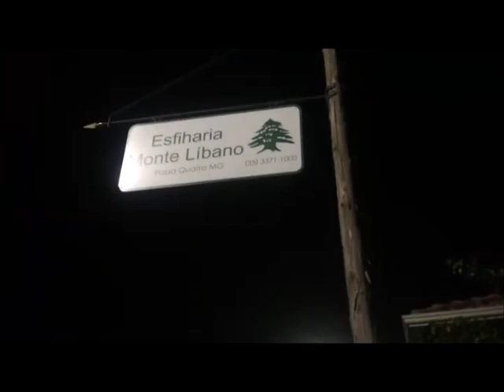A MELHOR ESFIHA DO SUL DE MINAS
Neste video eu apresento a voces  ESFIHARIA MONTE LIBANO, localizada no coração da SERRA DA MANTIQUEIRA, mais precisamente na bucólica cidade de Passa Quatro.
Passa Quatro é uma pequena cidade ao sul do estado de Minas Gerais. Faz divisa com o estado de São Paulo. Fica distante cerca de 250 kms do Rio de Janeiro e aproximadamente 220 kms de São Paulo. Considere sempre a VIA DUTRA como referencia.